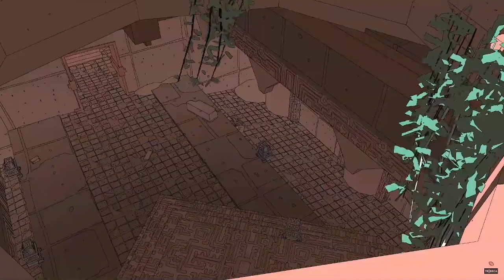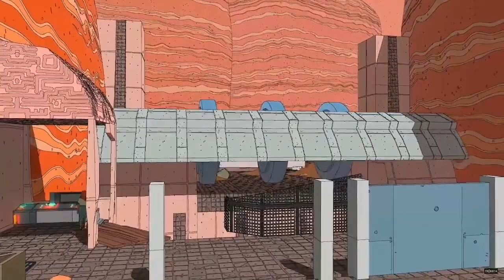Sable Presentation | Tribeca Games Spotlight 2021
Japanese Breakfast introduced Sable, a stylized and illustrative adventure game from developer Shedworks. In Sable, the player traverses a sprawling desert, meeting different societies and cultures. During the Tribeca Games Spotlight, the developers elaborate on their influences, development process, and the game's focus on exploration.